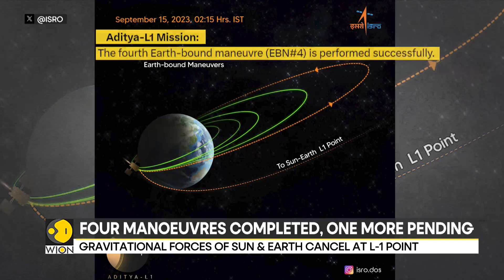Aditya L-1: India's sun mission completes fourth manoeuvre orbit | WION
India's ambitious Sun Mission has achieved yet another milestone. The Aditya-L1 spacecraft has successfully completed its fourth Earthbound orbit raising manoeuvre. ISRO took to the social media platform X to confirm the success of the manoeuvre.